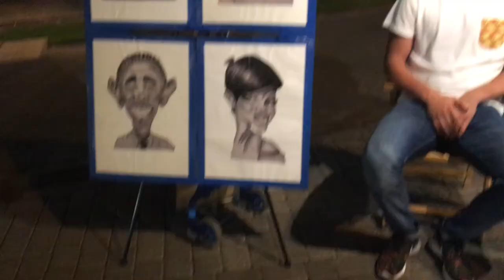Gran Canaria 2